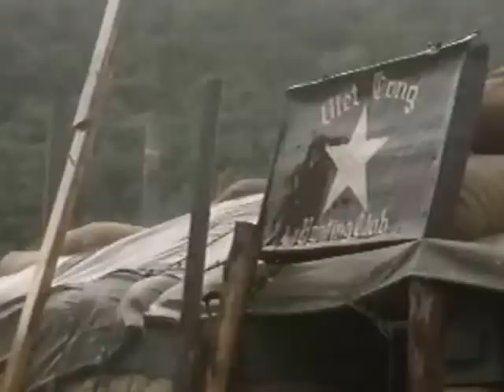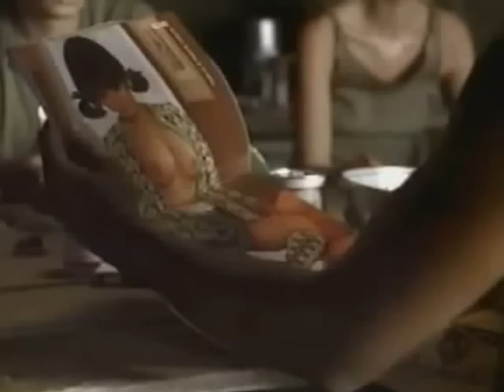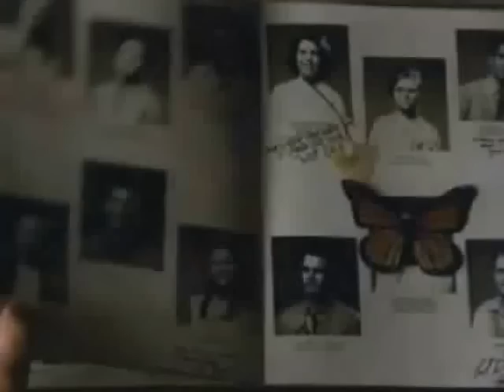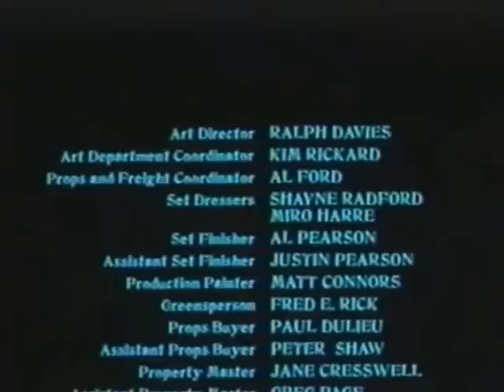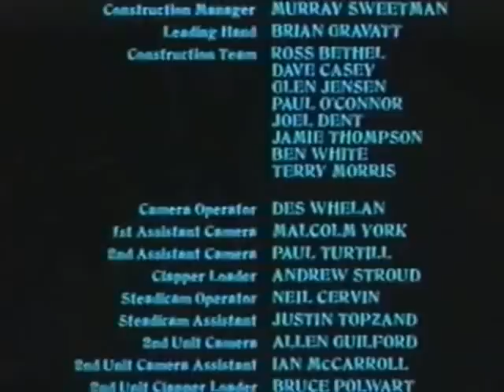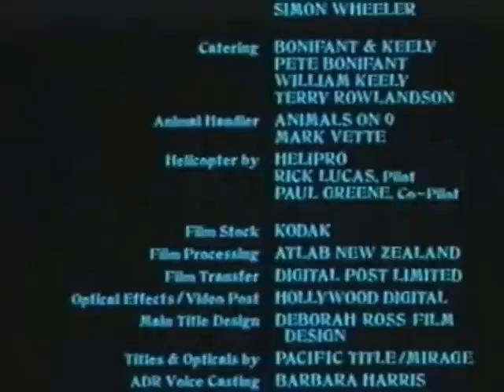1998 Kiefer Sutherland Sweetheart of the Song Tra Bong